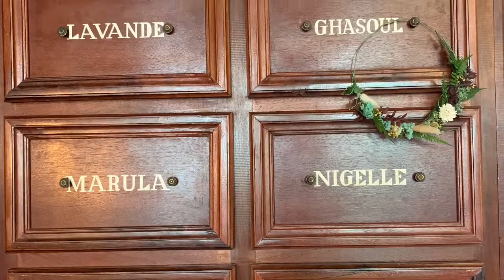A shopping experience with 19th century charm with L’officine Universelle Buly in Paris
A wonderful shop full of 19th century atmosphere and charm offering perfume and natural beauty treatments and accessories from its apothecary counter.

The shop L’officine Universelle Buly (situated 45, Rue de Saintonge - Paris 3rd - in the Haut Marais) is a “collection” of the best materials and craftsmanship - fine woodwork and marble married with vitrines and mirrors.